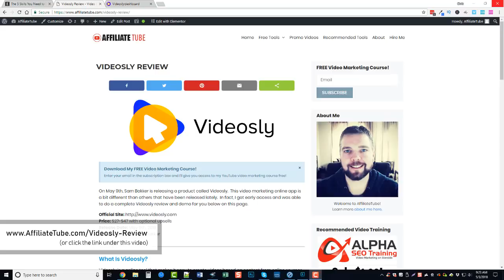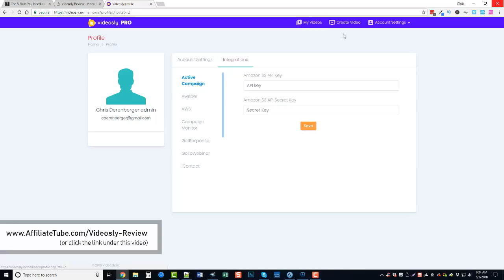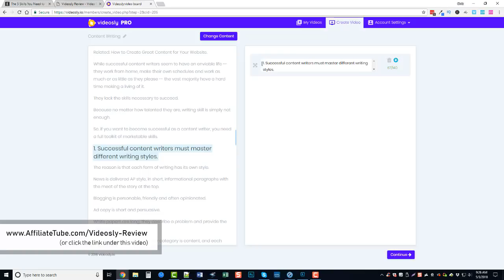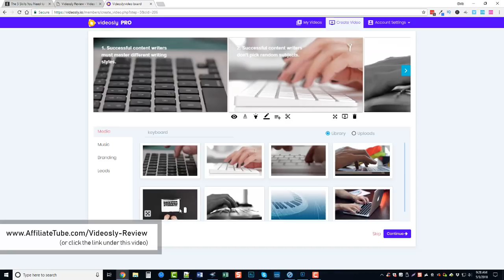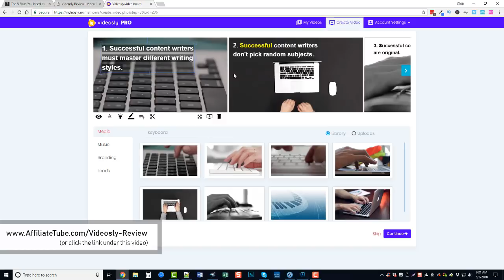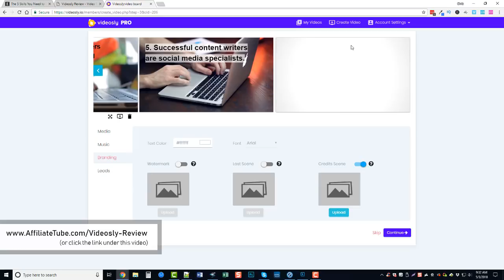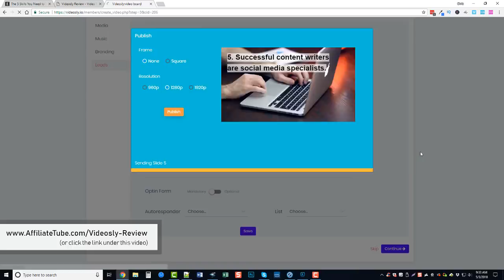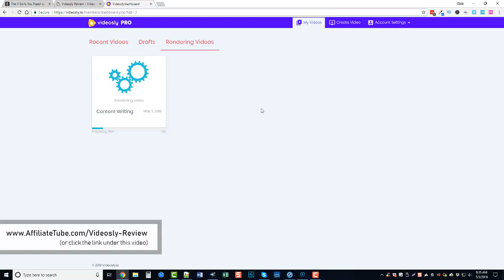Videosly Review | Videosly Demo of Members Area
Videosly Review (Full details) In this video demo, I'm going to make a video using Videosly and show you around in the members area and the optios for Videosly.

Siphon top-converting traffic from Facebook, YouTube & Google to generate more leads, sales & profits. World’s 1st & only software that lets you effortlessly create unlimited videos from other people’s content, your own or any combination. Create traffic-driving videos in minutes WITHOUT experience - perfect for your own campaigns AND to sell to clients. Maximize ROI, build your brand, & drive 100% free traffic from social media and search engines.

After previewing, hit render and you’ll be notified by email when your video is ready.  INSTANTLY upload to YouTube, your Amazon S3 account or direct download to use on FB, Instagram, your own sites or anywhere you like!  All your videos will remain inside your dash so you can repurpose them for future campaigns.

If you want flashy videos to impress your friends there are plenty of expensive software options to choose from.  If you want videos that drive traffic & convert views into pure profits you’re in the right place.

Simple little videos … some recorded with nothing more than a smartphone drive millions of fews & hundreds of thousands of clicks to offers. Why? Because CONSUMERS trust reality. You’re more believable when your message isn’t hidden behind flashy graphics and gizmos.

The OTHER reason the videos above got so much traffic? Volume. These brands post A LOT of videos and when you can do the same, you get a LOT more traffic from both search engines and social media.

Videosly’s cutting-edge technology does something no other software can.  Videosly lets you pick & choose the EXACT content you want in your video.

The software displays all content — whether from url or by pasting your own — on a split screen canvas.

Just select the elements you want, and drag them into the right side of the canvas. Result? Fully-customized videos made from your hand-picked content.

Who wants more social media & search engine traffic? EVERYONE. You know video is the shortcut to results so why not make recurring profits by selling video services to others? Local businesses, online marketers and even ‘Mom & Pop’ stores all need more internet traffic … now you can provide the solution and get paid VERY well along the way.

Videosly INCLUDES commercial rights to sell video creation services to clients no special licensing required.

Works great with:

videosly
videosly review
videosly reviews
buy videosly
download videosly
videosly demo
videosly tutorial